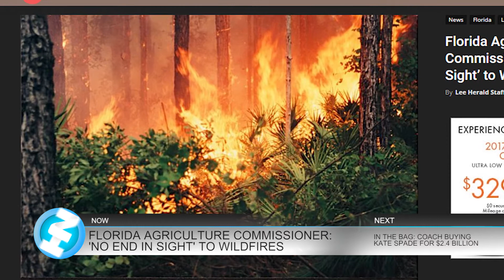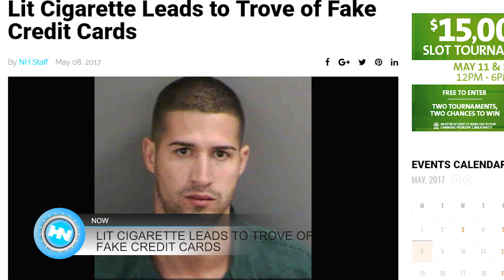05-09-17 Naples Herald Lunch Break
This is the May 9th Lunch Break. This afternoon, we'll tell you about an ongoing safety issue in Florida, designer brands joinging forces and more...